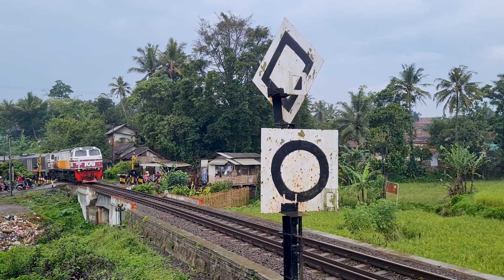Prediksi Persilangan Kereta Yang Akurat.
Hunting Bersama Bocil - Bocil Di Karangsari.